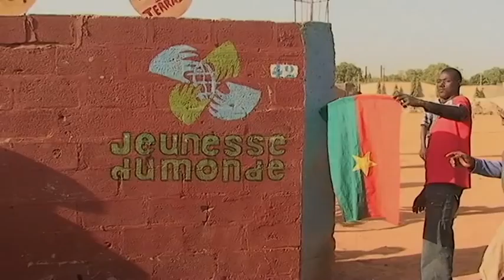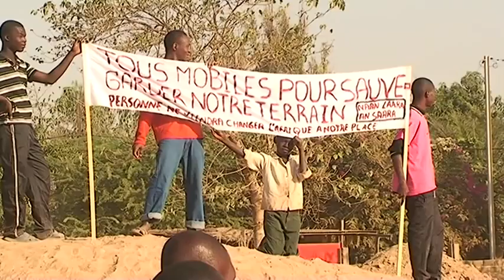Rendez-nous notre terrain de foot!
"Rendez-nous notre terrain de foot!" Ceci était le cri de coeur des jeunes du quartier de Zogona à Ouagadougou. Comme partout ailleurs en ville, les espaces verts publics sont menacés car l'objet de nombreuses convoitises. Les jeunes footballeurs craignent ne plus avoir de place pour faire du sport et ont décidé d'exprimer leur raz-de-bol...